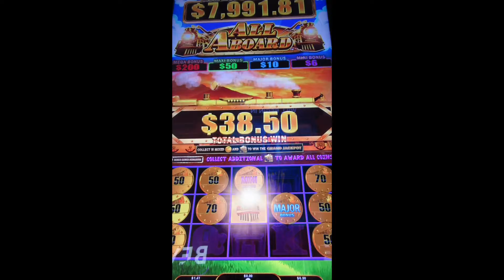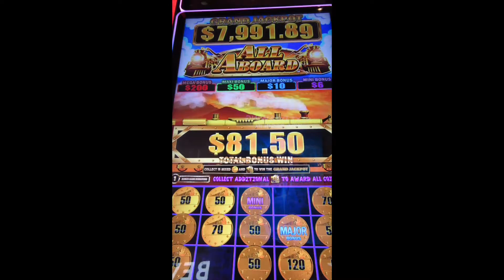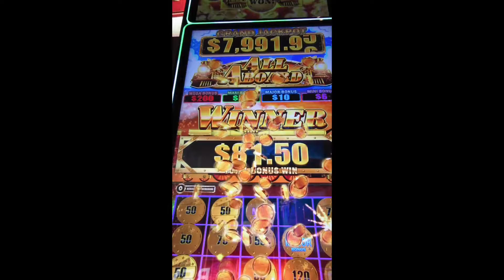Another day at the Casino - All a Board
Desert Diamond Phoenix AZ
 All a Board